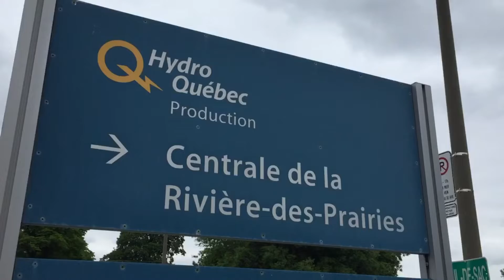Walk with Me Vlog